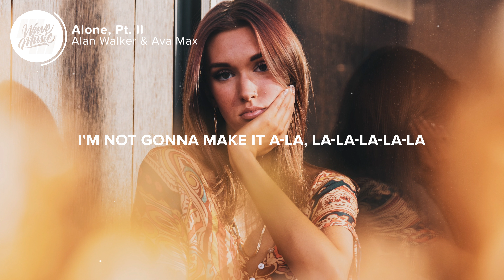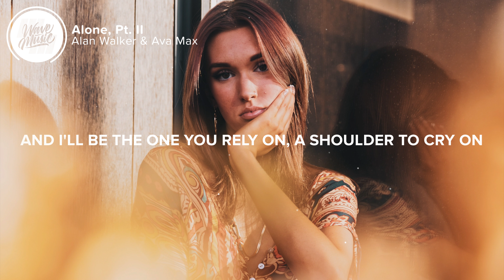Alan Walker & Ava Max - Alone, Pt. II (Lyrics)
⚡️We all need that someone who gets you like no one else

0:00 Intro

0:10 Verse 1
[Verse 1: Ava Max]

0:32 Pre-Chorus
[Pre-Chorus: Ava Max]
We all need a soul to rely on, a shoulder to cry on

0:53 Chorus
[Chorus: Ava Max]
I'm not gonna make it a-la, la-la-la-la-la, la, la-la-la-la-la, 'lone

1:04 Verse 2
[Verse 2: Ava Max]

1:15 Pre-Chorus
[Pre-Chorus: Ava Max]

1:37 Chorus
[Chorus: Ava Max]

1:58 Post-Chorus
[Post-Chorus: Ava Max]
I'm not gonna make it alone (La, la-la-la-la-la, 'lone)

2:10 Bridge
[Bridge: Ava Max]
'Cause you are that someone that gets me like no one else
And I'll be the one you rely on, a shoulder to cry on

2:31 Chorus
[Chorus: Ava Max]
I'm not gonna make it a-la, la-la-la-la-la, la, la-la-la-la-la, 'lone ('Lone)
I'm not gonna make it a-la, la-la-la-la-la, la, la-la-la-la-la, 'lone (No, woah)
I'm not gonna make it a-la, la-la-la-la-la, la, la-la-la-la-la, 'lone (It alone, 'lone, 'lone)
I'm not gonna make it a-la, la-la-la-la-la, la, la-la-la-la-la, 'lone (No, no, no, no)

👨‍💻 If you like "Alan Walker & Ava Max - Alone, Pt. II (Lyrics)" check out these other tracks:

Picture credit
📷 Logan Weaver

👩‍💻 Share Alan Walker & Ava Max - Alone, Pt. II (Lyrics) with your friends!